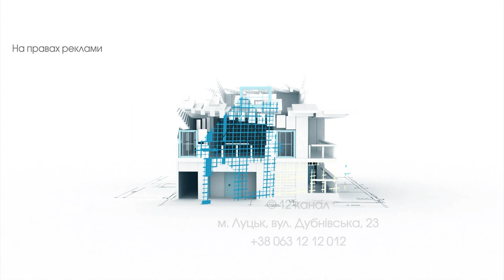«Хто живе на ЛПЗ...» Рієлторка розвінчує міфи про мікрорайони Луцька | Рієлтор радить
Що ми оцінюємо, коли вибираємо нову квартиру: кількість кімнат, стан комунікацій чи ремонт? Район оцінюємо теж, але якщо ми в ньому не жили і часто не бували, усіх недоліків і переваг тієї частини міста точно не будемо знати. Мало того, ще й усілякими чутками та міфами будемо послуговуватися.

Рієлторка і засновниця агентства нерухомості «Еверест» Тетяна Кравець починає розвінчує міфи про райони міста Луцька. У цьому випуску – про мікрорайон, який більшість людей називають ЛПЗ, тобто район Луцького підшипникового заводу.